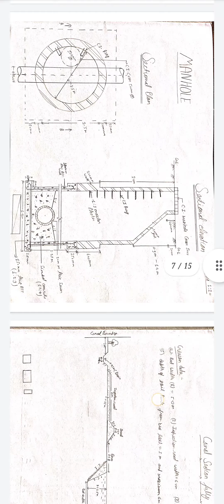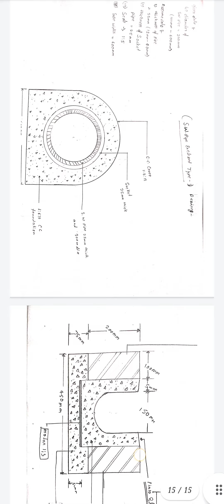W.W.&I.D. all drowing Image/Civil engg. 5th sem / Drow by Abhishek Pal/ G.P. Kutana baraut baghpat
Waste water & Irrigation engineering Drawing

Government Polytechnic kotana baraut Baghpat